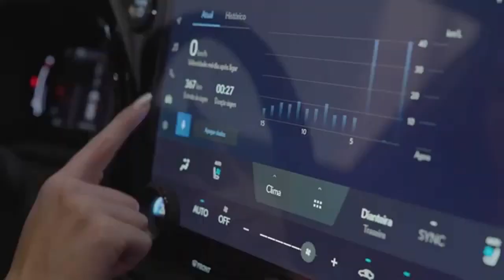Lexus RX500h 2023